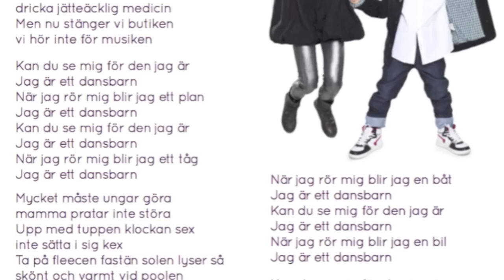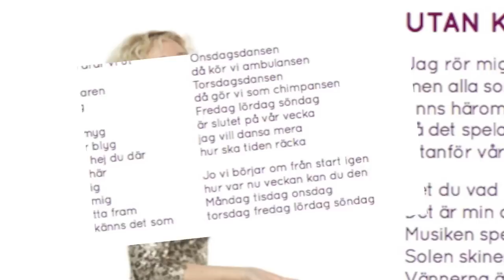Sara Edwardsson - Dansbarn (ny skiva!)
Sara Edwardsson släpper ny barnskiva och ger sig även ut på turné! Klicka på denna länk för att läsa mer om skivan och en konsert nära dig!